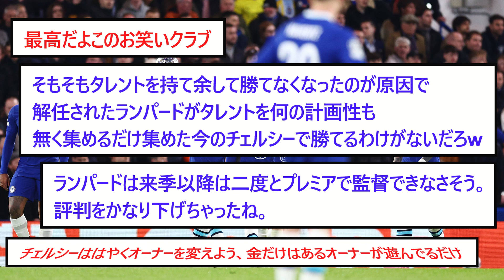【速報】チェルシーまた逝く【2chサッカースレ】